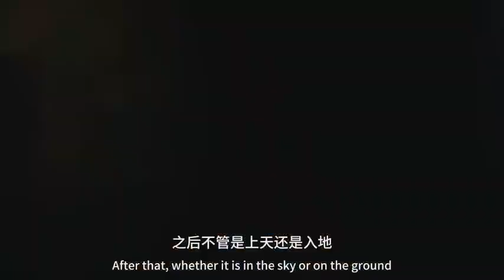Your initiative has gradually made my heart grow fonder.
Meet You at the Blossom will premiere on July 11 at 8pm (GMT+8)!